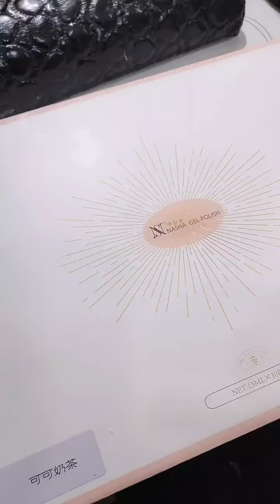Beautiful Acrylic Nail Art Designs Compilation - BORN PRETTY